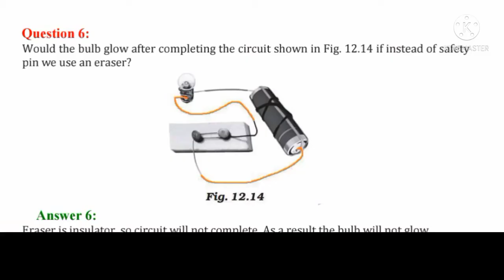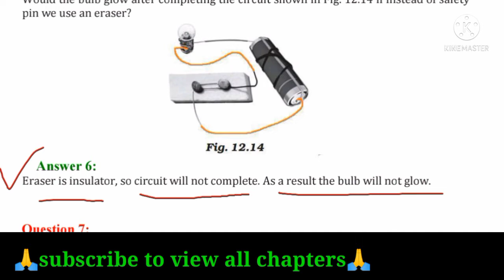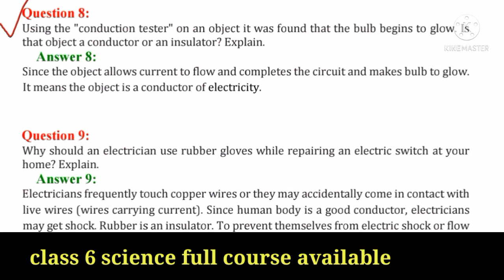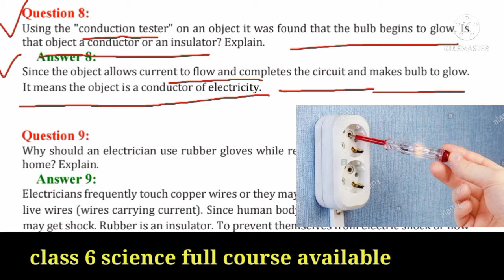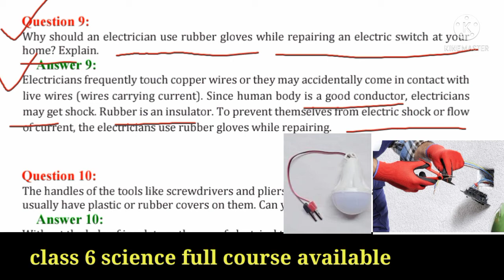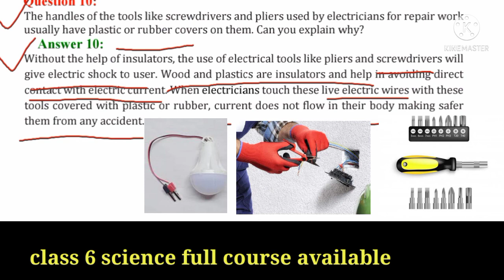NCERT class 6 science chapter 12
ncert class 6 science / chapter 12 / electricity and circuits /  solutions with chapter explanation
conductors
insulators